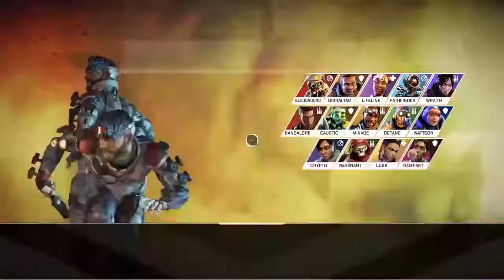Bang bang shoot em up....